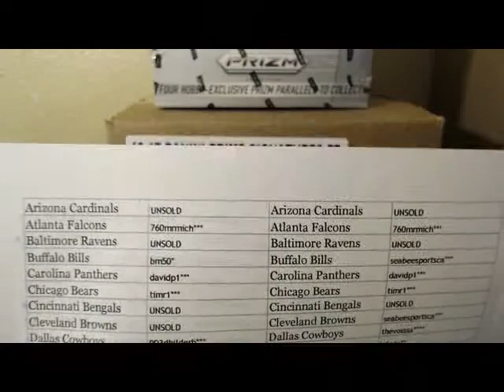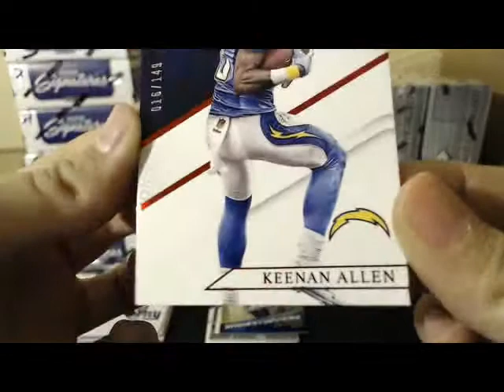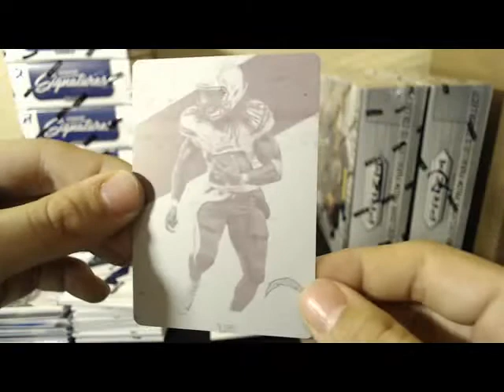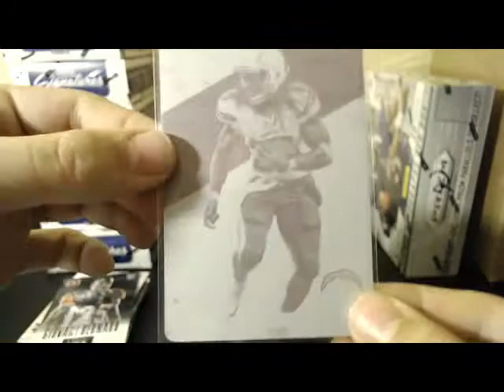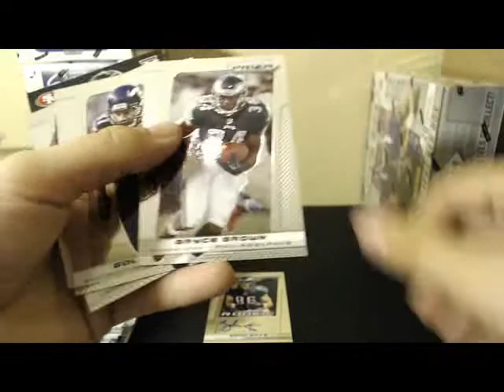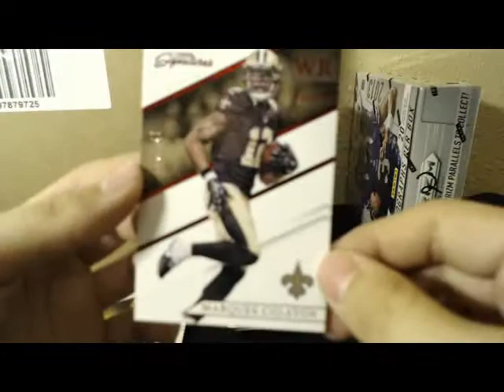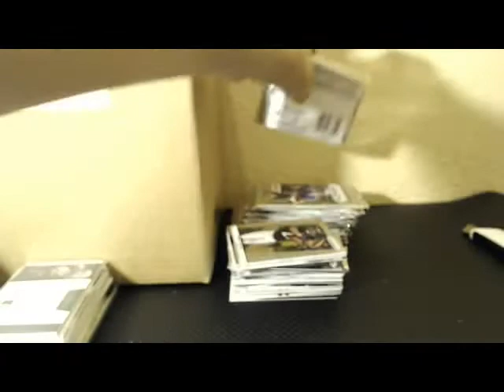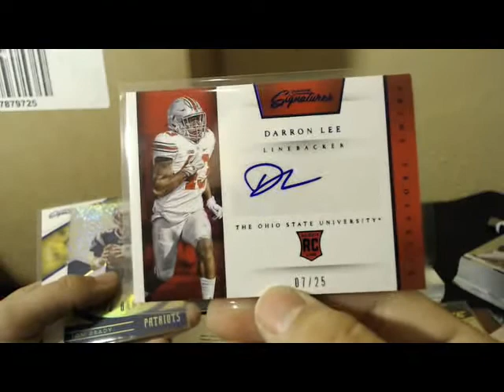Prime Signatures Half Cases Breaks #1 and #2 5/25/17